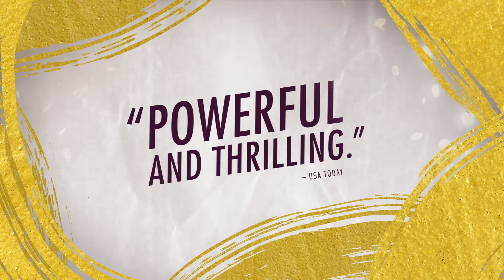Fiddler on the Roof - March 11-13, 2022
Tony®-winning director Bartlett Sher and the teambehind South Pacific, The King and I and 2017 Tony-winning Best Play Oslo, bring a fresh and authentic vision to this beloved theatrical masterpiece from Tony winner Joseph Stein and Pulitzer Prizewinners Jerry Bock and Sheldon Harnick.

The original production won ten Tony Awards, including a special Tony for becoming the longest-running Broadway musical of all time. You’ll be there when the sun rises on this new production, with stunning movement and dance from acclaimed Israeli choreographer Hofesh Shechter, based on the original staging by Jerome Robbins. A wonderful cast and a lavish orchestra tell this heartwarming story of fathers and daughters, husbands and wives, and the timeless traditions that define faith and family.

Featuring the Broadway classics “Tradition,” “If I Were a Rich Man,” “Sunrise, Sunset,” “Matchmaker, Matchmaker” and “To Life,” FIDDLERON THE ROOF will introduce a new generation to this uplifting celebration that raises its cup to joy! To love! To life!